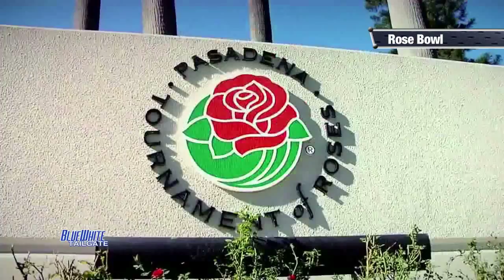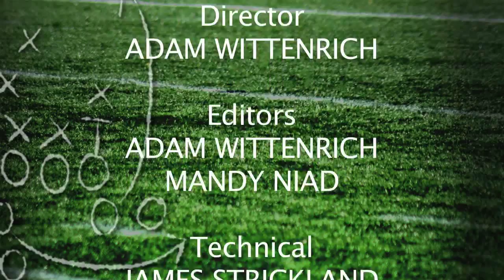BWT Rose Full Show 2016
Steve Jones, Trey Bauer, and Todd Sadowski look back on a wild Penn State season and analyse the Trojans. Mandy Niad talks with Dave Revsine of the Big Ten Network, and Jay Paterno's Film Room is all about that pesky Southern California.